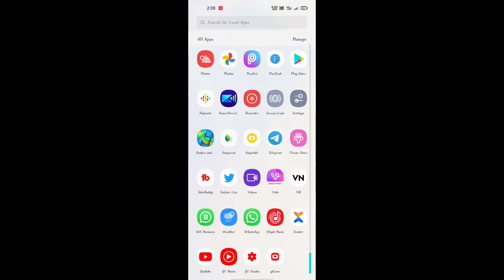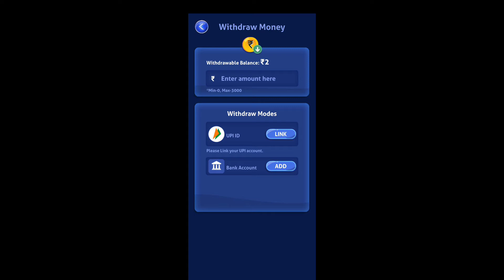💸Easy to make money online।। जीतो डेली 50₹ रूपए बिना किसी इनवेस्मेंट।। Daily win CASH easily💸